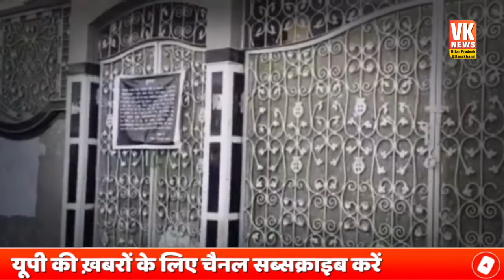BSP नेता हाजी इक़बाल पर योगी का डंडा हुआ तेज़ , बेटे आलीशान के बाद जावेद को घसीटकर ले गई पुलिस!